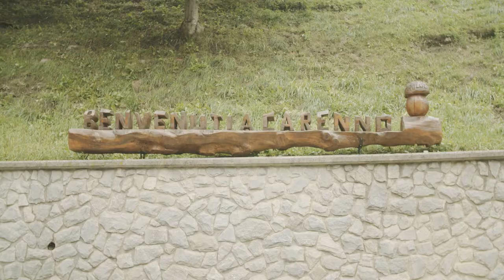Palio / Mappa di comunità di Carenno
Nella memoria dei Carennesi è vivo il ricordo di una manifestazione estiva che coinvolgeva residenti e villeggianti in una competizione tra contrade: il palio.